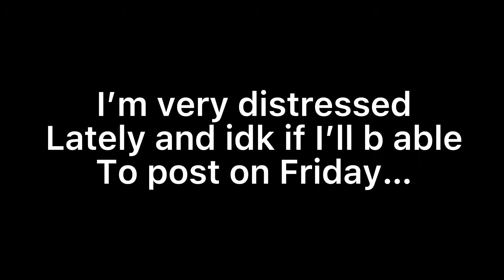Not posting Friday-😭